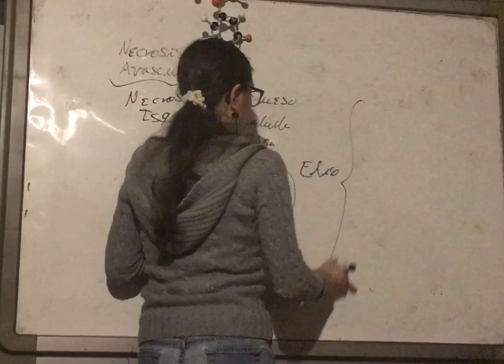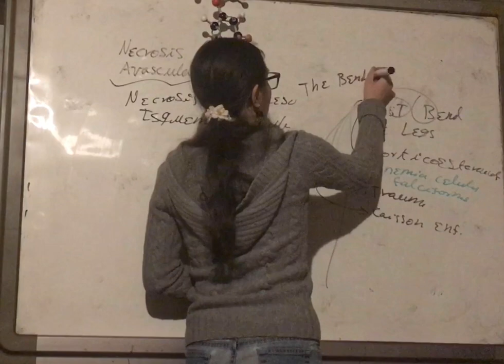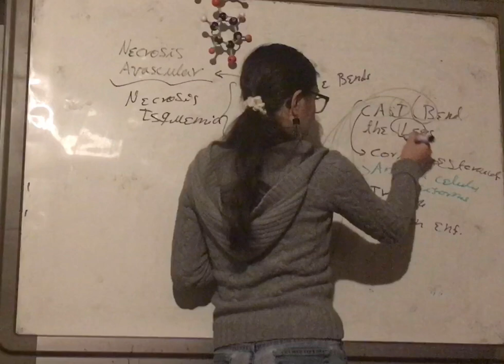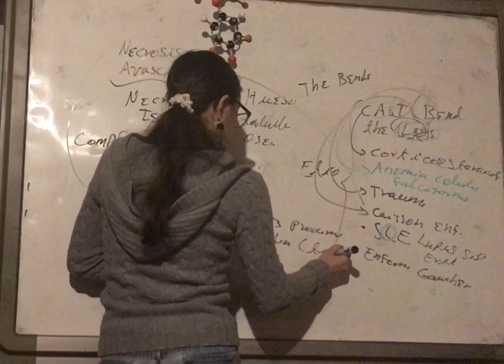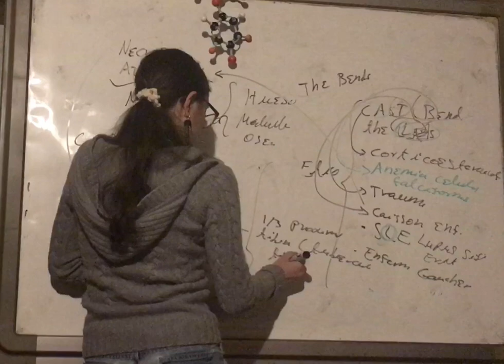Necrosis Avascular del Hueso. Reumatología